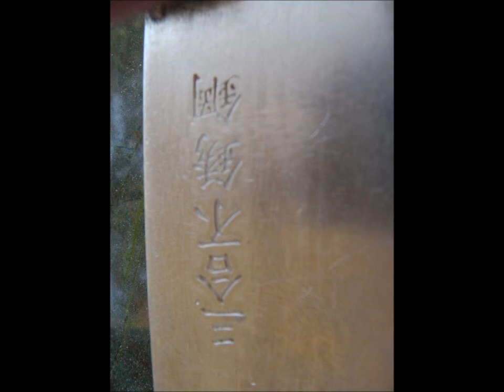MAY 17TH GIG - East Beach Fare Sharpening with the Wicked Edge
My little hot goose spot was a bit slow today when I compare it to last Saturday morning, but I did have some nice tickets to work with on this Saturday.

Headed to the bay next for my quest for yellow metal -- see you -- good luck:  as my you tube friend Gavko would say:  "Don't Cut Yourself"